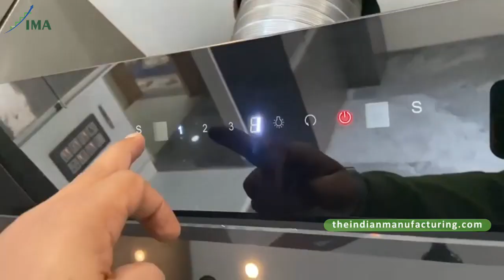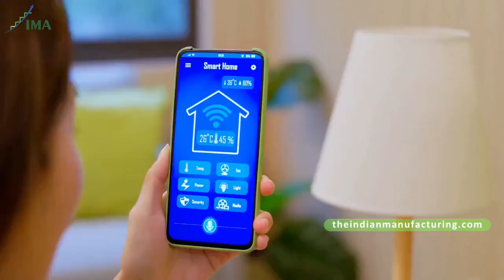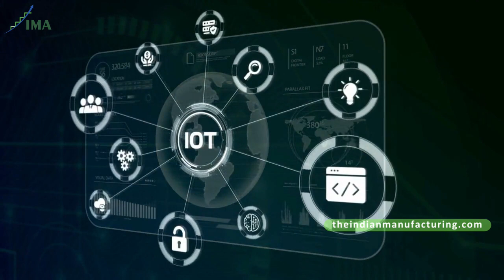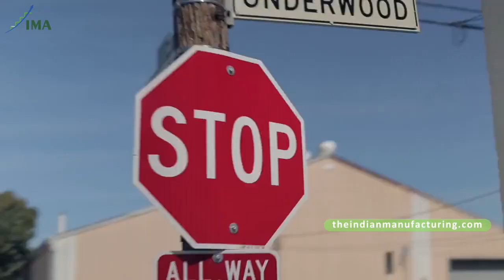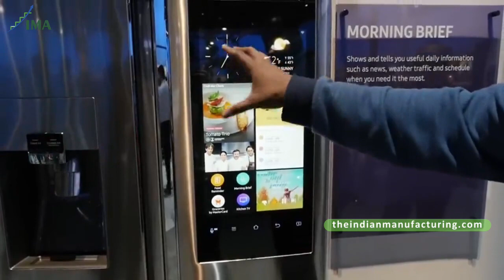What is iot ?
Leaders need to learn what is IoT and they need to learn how to leverage it for their businesses!